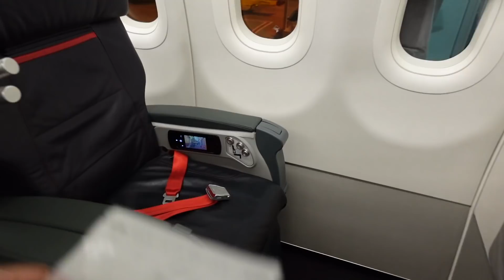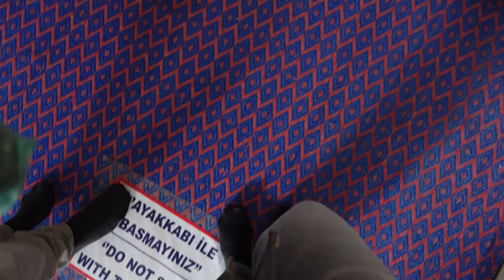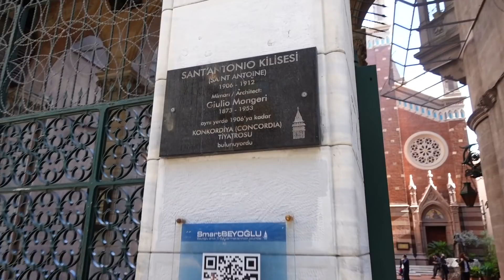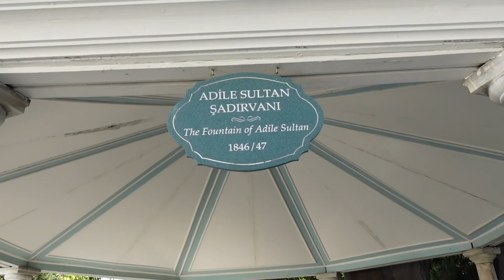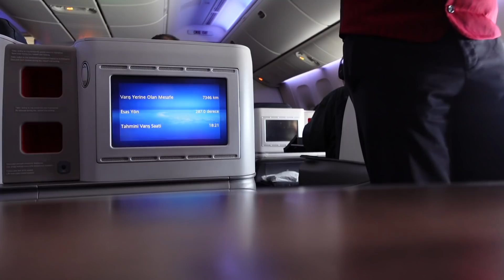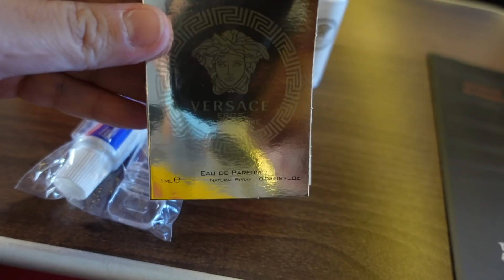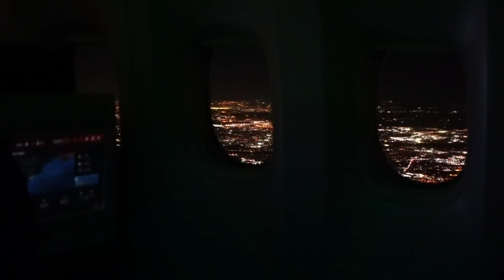Marija Šerifović - Turska Vlog #6